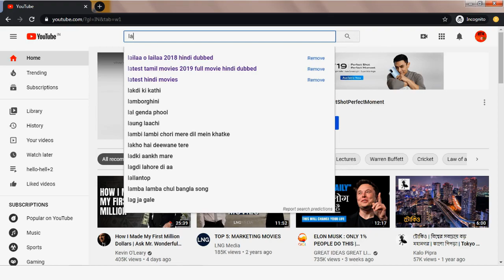Watched videos on youtube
Watched videos will be shown below.